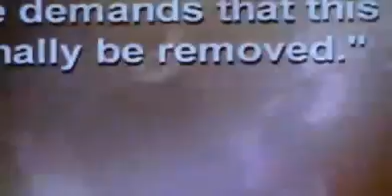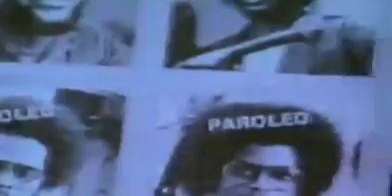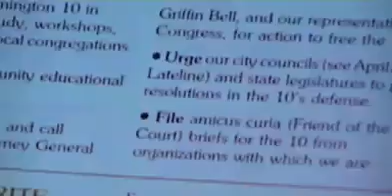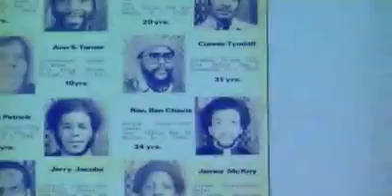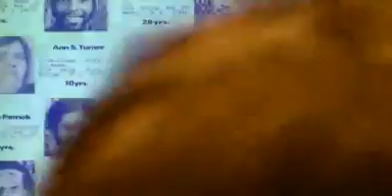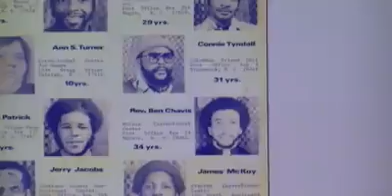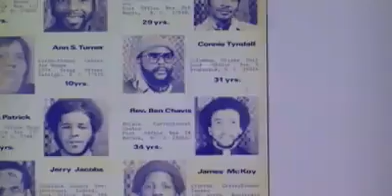CACWilmingtonTenPart3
The Wilmington Ten honored at the 2013 UCC Central Atlanic Conference Annual Meeting